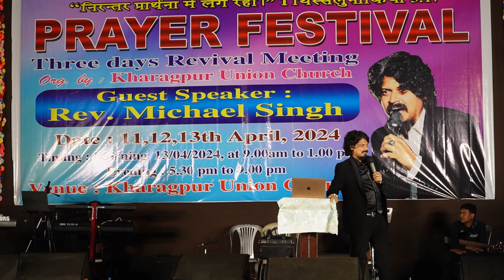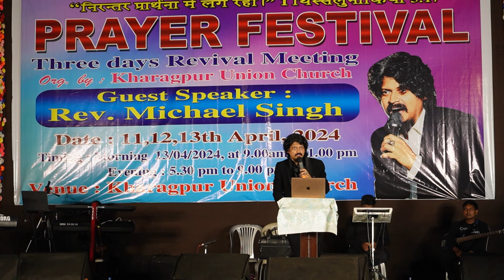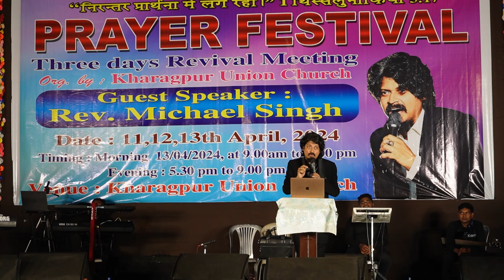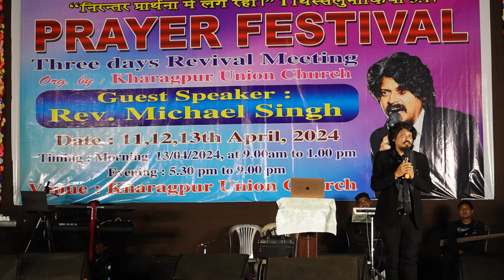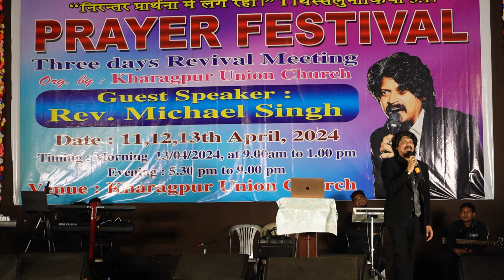Day-03 - Prayer Festival \\ Rev. Michael Singh \\ 13th April 2024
Be Blessed by this Sermon.

ABOUT UNION BAPTIST CHURCH KHARAGPUR
Union baptist church is one of the prominent churches in Kharagpur. It is a church whose sole purpose is to propagate unity among the believers in fulfilling the common goal of the Kingdom of God. The aim is to preach the Good news of our Lord and Savior Jesus Christ and to make known the various activities and events carried out by our church pastors, leaders, evangelists, Sunday school teachers and youth to reach others in rural and urban area.